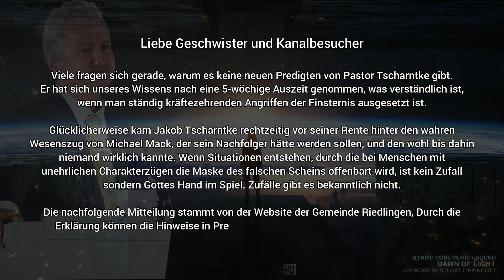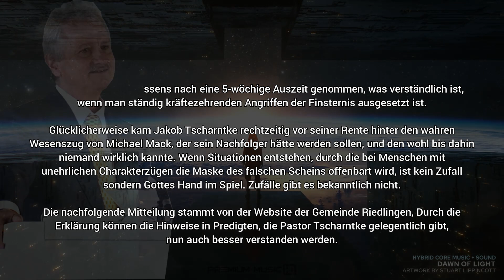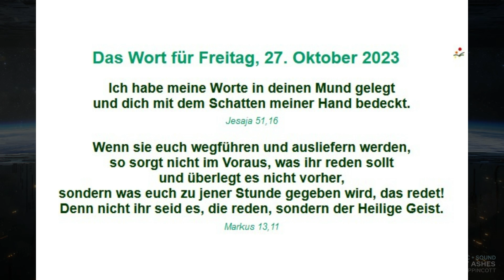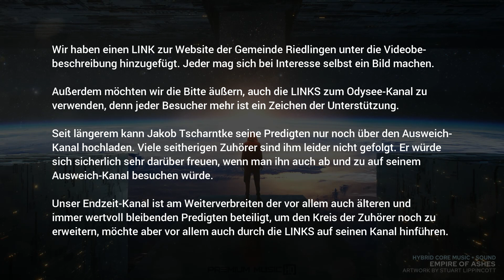28.10.2023 | NEWS von Jakob Tscharntke | Michael Mack - ENTHÜLLUNGEN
WICHTIG:
*YouTube verhindert bei uns neuerdings direkte Links ... daher einfach Link unten kopieren und in www-Adresszeile einfügen ... UND ... Leerzeichen nach Doppelstrich löschen

Kaum zu glauben aber wahr:
https://   efk-riedlingen.de/

Odysee-Archiv mit allen Predigten: https://

Das Wort für Freitag, 27. Oktober 2023

"Ich habe meine Worte in deinen Mund gelegt
und dich mit dem Schatten meiner Hand bedeckt."
Jesaja 51,16

"Wenn sie euch wegführen und ausliefern werden,
so sorgt nicht im Voraus, was ihr reden sollt
und überlegt es nicht vorher,
sondern was euch zu jener Stunde gegeben wird, das redet!
Denn nicht ihr seid es, die reden, sondern der Heilige Geist."
Markus 13,11